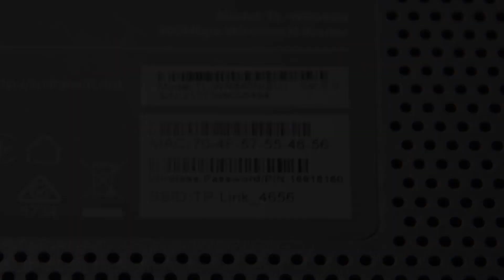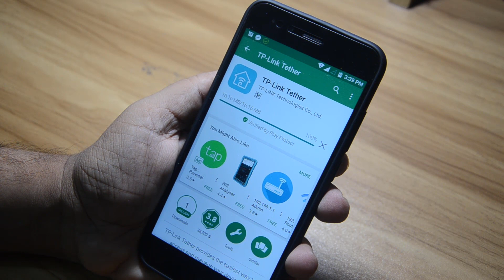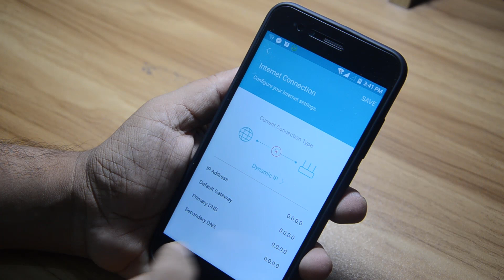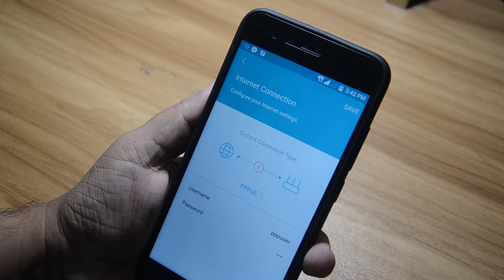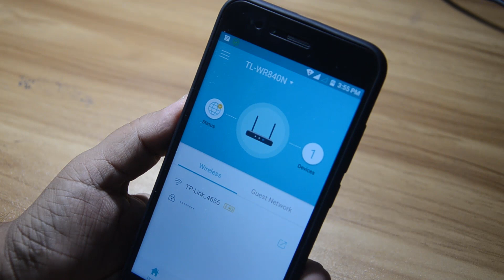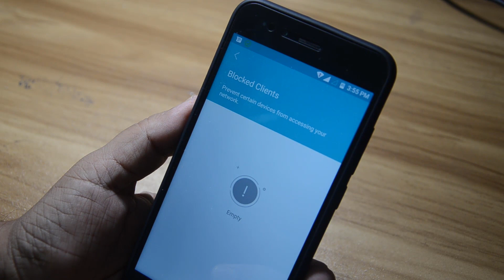Easy Tp-link Router TL-WR840N Setup using Android Smart Phone, Part-2 (Bangla)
This Video shows how to setup Tp-link TL-WR840N using Android Smart phone, you can also same setup using Iphone. setup is very simple and easy.